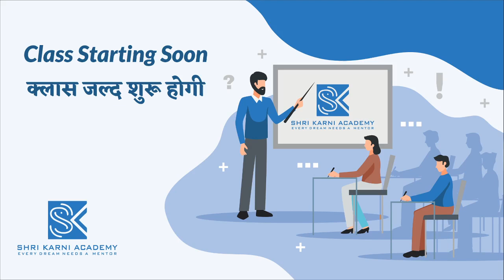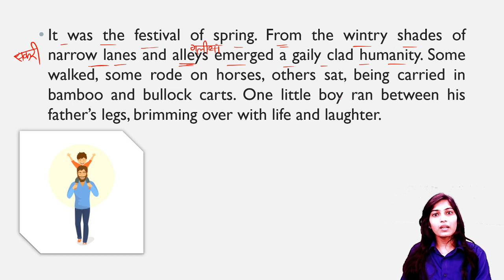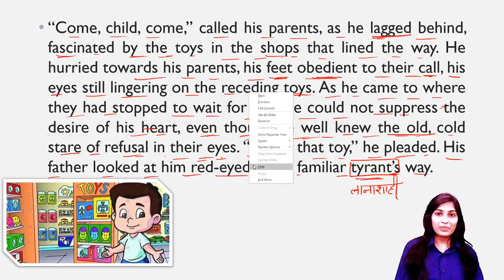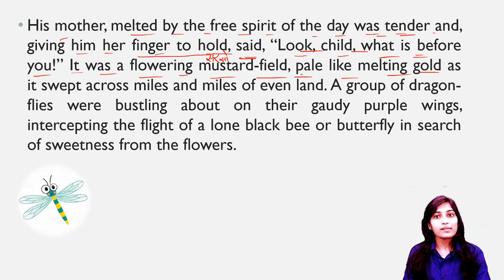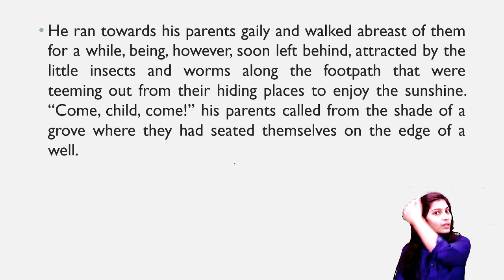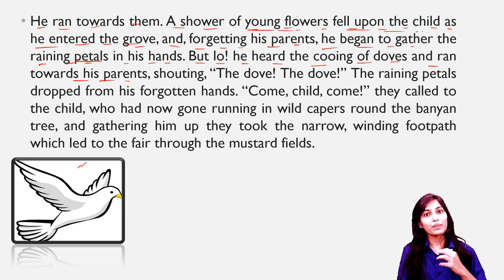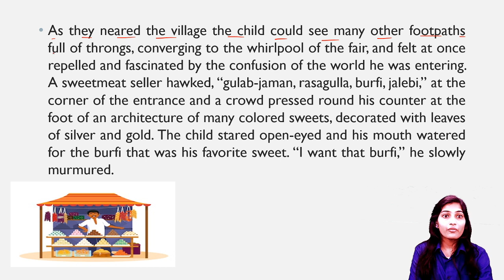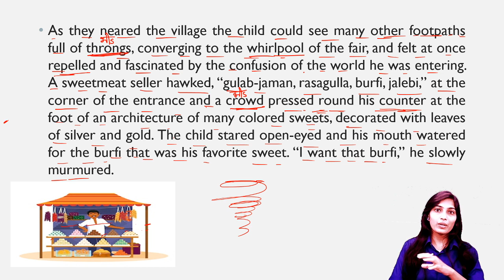RBSE | ENGLISH | THE LOST CHILD | PART - 1 | RBSE ONLINE CLASSES | SHRI KARNI ACADEMY